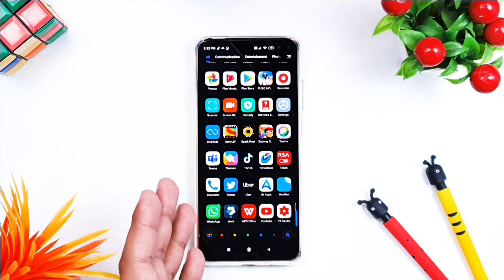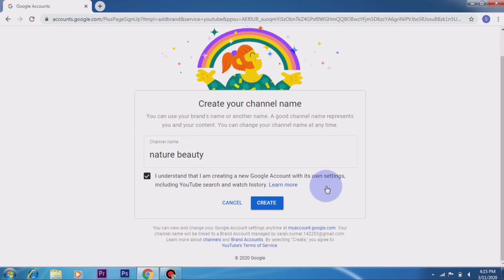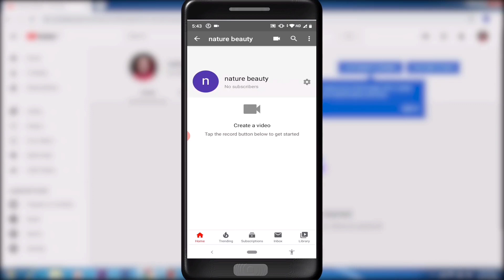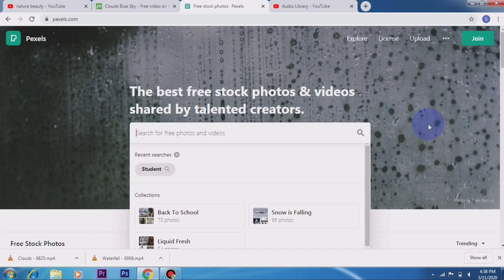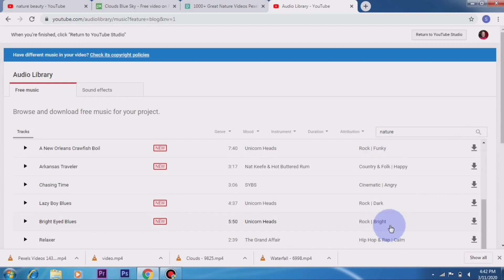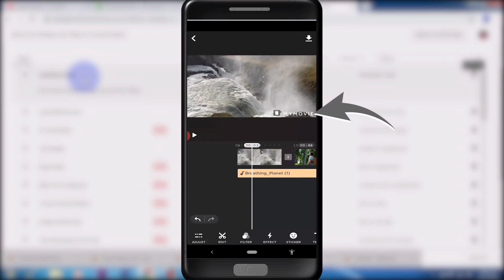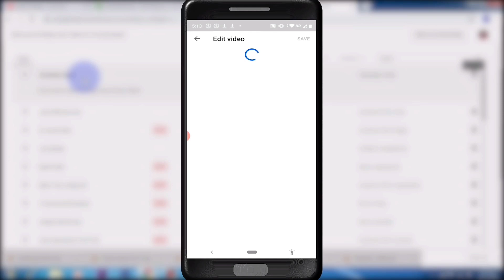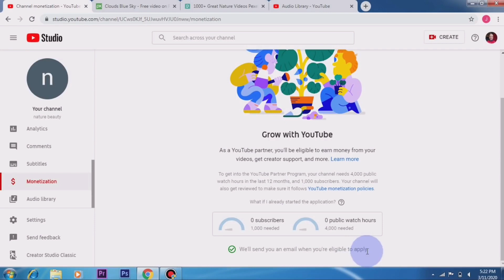how to free copyright video in YouTube account _ how to create free download copyright video youtub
how to amazon account - How to Create Amazon Seller Account in Pakistan - how to amazon associates

MR PK ONLINE

online earning
Online Earning
earn from google
earn money from home
online earn without investment
earning money online for students without
earn money at home
earn online from mobile
app for earning money online
best online earning app
best ways to make online money
earning app
earn money
money
online money
earn money app
coin dcx
angel one
upstox
cryptocurrency
investment
savings
affiliate marketing
digital marketing

 How to Grow Your YouTube Channel In 2021
how to grow your youtube channel very fast
how to grow your youtube channel faster
digital dhairya youtube
how to grow youtube channel
youtube grow hindi
youtube channel grow kaise kare
grow on youtube 2021
grow on youtube

how to use copyright music on youtube
how to use copyright video on youtube
how to use others/some videos on youtube
how to use news videos on youtube
Fair copyright usage
make money online
earn money
make money
Copyright
Stock Footage
videoblocks
content creator
videography
videos

job in amazon
job in song

make money online,earn money online,best way to earn money top earning,website,application,earn money from copy paste job,online job,online part time job,data entry,copy past work,New earning websites,site,web,earning app,apps,apk,applications,asadonline,how to earn money from mobile internet,how to,How To Earn Money Online By Using Application,Make Money Online Fast,How to Earn Money Online inPakistan Without Investmen,online earning in Pakistan 2021,java,c++,c+